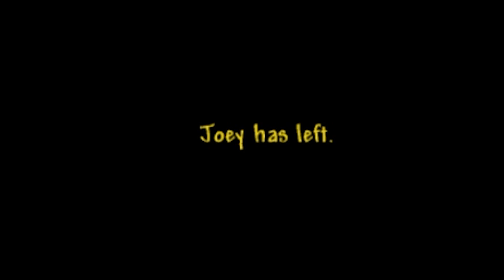BP Terraria Hardcore | Part 2 | WE DUG TOO DEEP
The gang find themselves deeper into the mush-mush caves, where they eventually realize they're not equipped to survive.

The Boiled Peanuts try to survive a hardcore run of Terraria. Despite most of them knowing little to nothing about the game, they set out on a journey to defeat the Wall of Flesh, the first major boss of the game.
Will things go sour as fast as you think? Or will they actually pull this off? Let's find out...

Theme and original music created by GuyFighter

🎵 Music used in video:
Final Fantasy XI OST - Battle Theme
Purple Planet Music - Cinematic - Homecoming
Wind Temple - The Legend of Zelda- The Wind Waker
BP Terraria - Battle Buds
BP Terraria - Underworld
Chrono Cross OST - Ghost Ship
Battle - FFVI OST
Chrono Cross OST - Chronomantique
Rayman 2 Soundtrack - The Woods of Light
Temple of Time - The Legend of Zelda- Twilight Princess